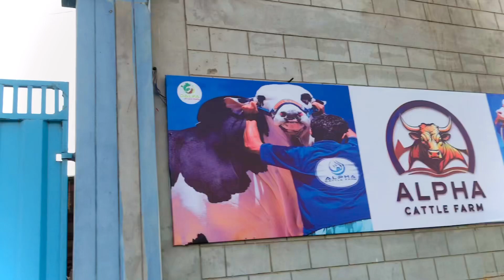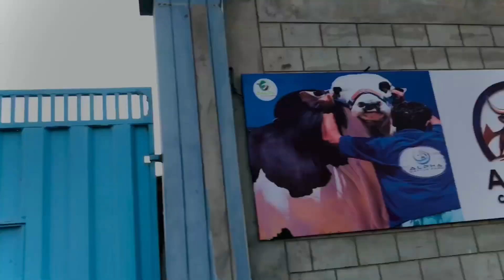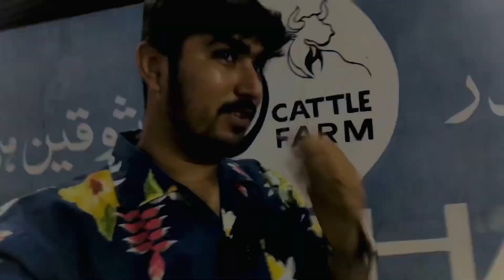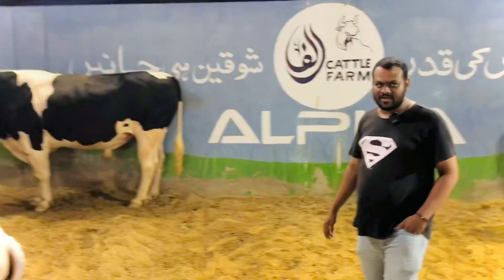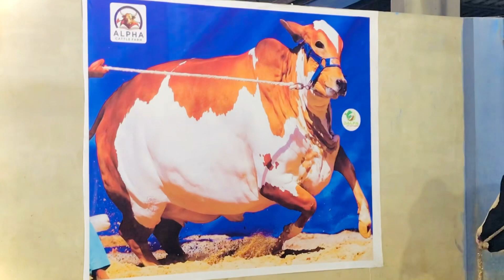Alpha cattle farm visit for 2k24 ♥️🔥🥵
Instagram Id hai follow kro (jawadhassan812)

TikTok Id hai follow kro (jawadhassan5193)

Facebook page ha follow kro (Jawadhassan)

Ya meri official idea ha sab apna piyar dheko
Ki abhi ap logo ki support chaiyy baki duao mei yad rhkna thk ha ji Allah Hafiz♥️😘